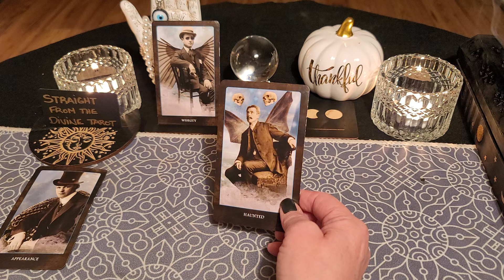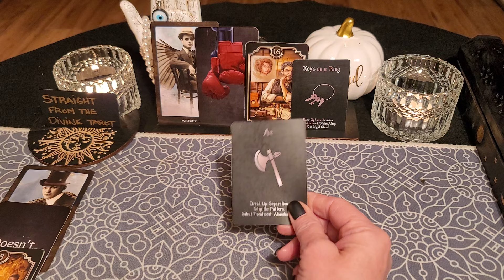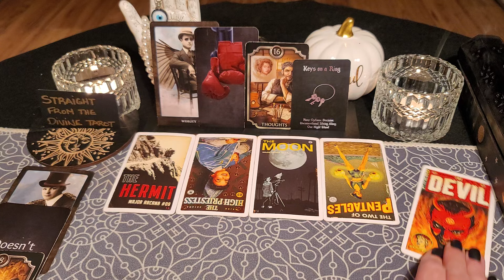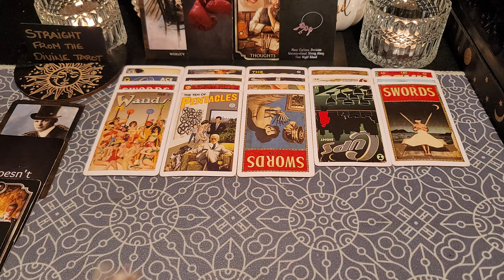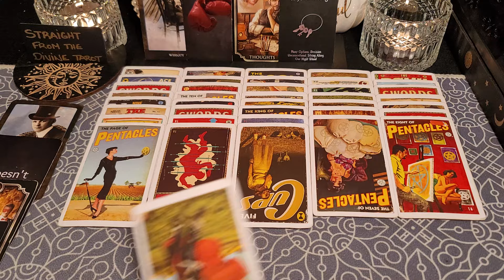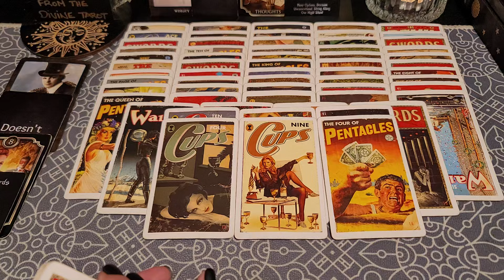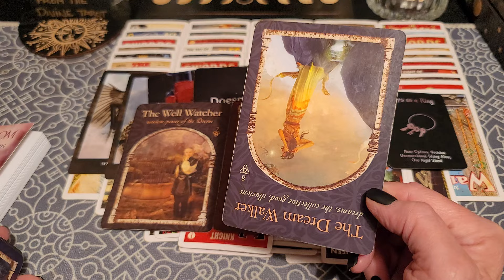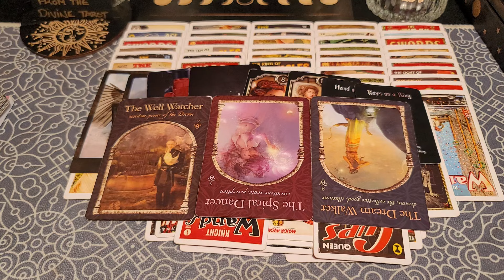Someone's growing a conscious either out of self-preservation or remorse. Expect a message 💫